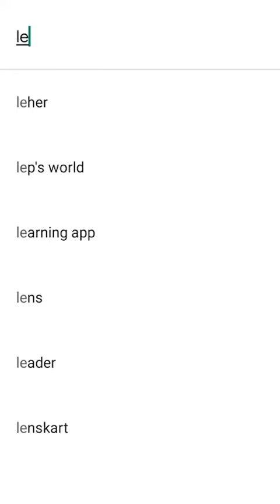Tarot-Busting the Myths!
People are not aware about the concept of Tarot cards. Watch this discourse to get into the details of Tarot reading, the benefits and the myths which get busted during the session!